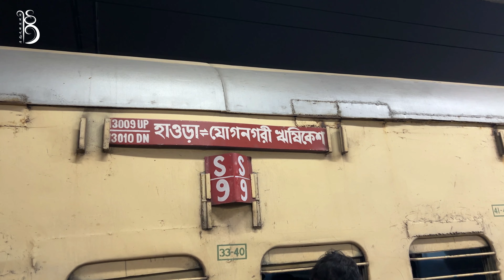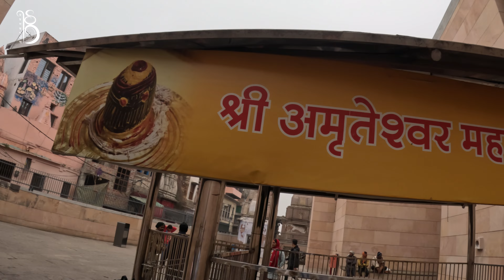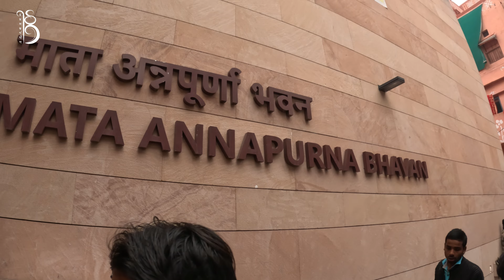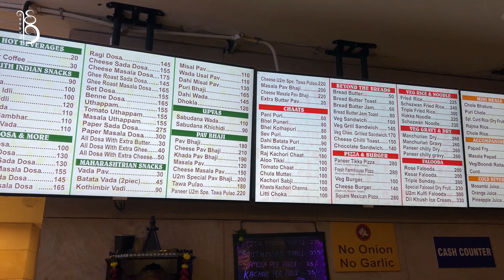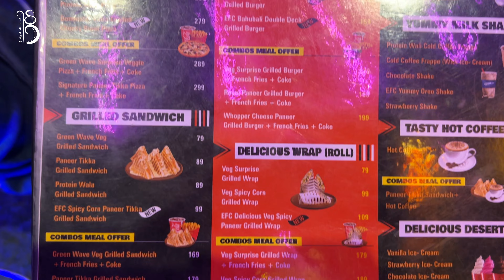বেনারস ট্যুর প্ল্যান | VARANASI in 3 Day | Banaras Day 1 | Hotel | Kashi Viswanath | Ganga Arti 2024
বেনারস ট্যুর প্ল্যান | VARANASI in 3 Day | Banaras Day 1 | Hotel | Kashi Viswanath | Ganga Aarti 2024

Hotels in Varanasi-
Near Varanation Junction Station -
1. Rahi Touist Bunglow : 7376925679
2. Hotel Grand Continental : 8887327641
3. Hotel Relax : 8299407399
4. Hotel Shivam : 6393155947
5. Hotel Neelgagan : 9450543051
6. Hotel Gautam Grand : 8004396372

Near Dashashwamedh Ghat & Godowlia chowk.
1. Hotel Alka : 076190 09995
2. Yogi Soul guest house : 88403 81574
3. Hotel Ganga Darshan: 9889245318
4. Hotel Lara India: 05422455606
5. Wander station ( hotel+ hostel): 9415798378
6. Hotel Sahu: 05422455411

Your Queries
VARANASI TOURIST PLACES
 VARANASI TOUR
 VARANASI TRAVEL VLOG
 Varanasi ghats,
 best time to visit Varanasi,
delhi to Varanasi
 Varanasi tour cost,
 Varanasi itinerary,
 Varanasi temples,
 how to reach Varanasi,
 Varanasi sarnath,
Allahabad to Varanasi,
Varanasi complete guide,
assi ghat, pizzeria,
 dashashwamedh ghat,
kashi chat bhandar,
deena chat bhandar,
 sankat mochan hanuman temple,
 kasha vishwanath temple,
best places in Varanasi for travel,
 sunny vlogs
sunny vlogs varanasi
UP vlogs,
 travel guide Varanasi,
complete travel guide varanasi
ted searches
hill stations near varanasi
places to visit near varanasi for couples
tourist places in varanasi
places to visit in varanasi in 3 days
places to visit in varanasi in 1 day
places to visit in varanasi in 2 days

kashi vishwanath temple special darshan tickets
kashi vishwanath temple nearest railway station
kashi vishwanath corridor
places to visit near varanasi within 200 km
places to visit in varanasi with family